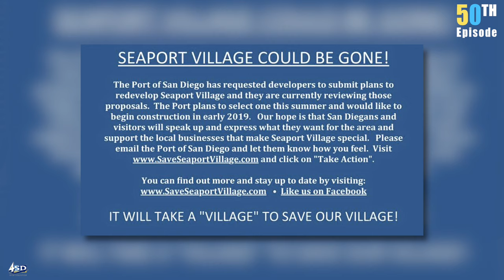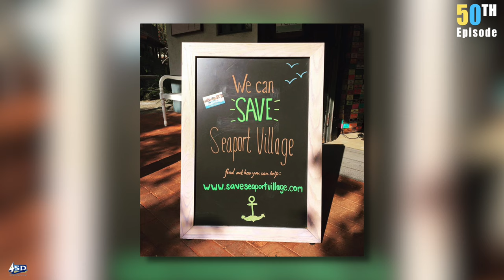The Future of Seaport Village is Up in the Air!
Get caught up on Seaport Village's plans with real estate expert Elizabeth Story and owner of Captain Hunt Tobacconist, Harry Hunt!

Questions for Elizabeth?